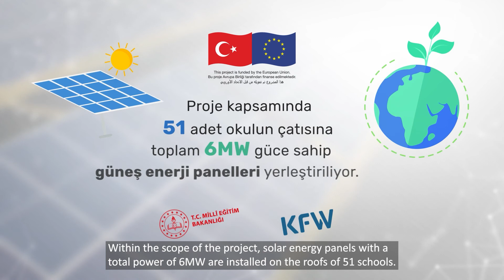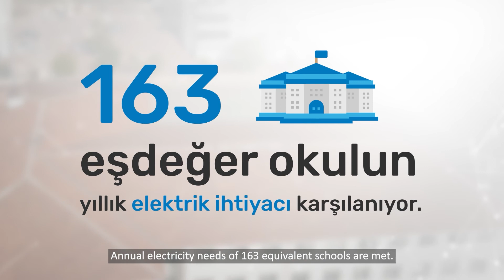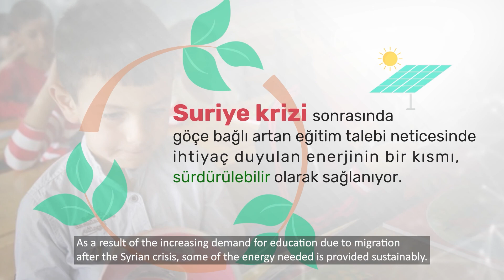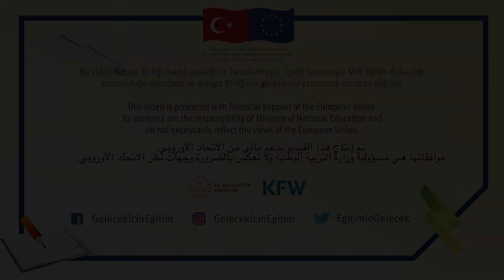Gaziantep Şahinbey MTAL, Çatı Güneş Enerji Santrali Tanıtım Videosu – ll, İngilizce Altyazı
Avrupa Birliğinin Finansal Desteği, KfW aracılığı ile M.E.B İnşaat Emlak Genel Müdürlüğü tarafından yürütülmekte olan "Geçici Koruma Altındaki Suriyelilere Ev Sahipliği Yapan İller için Temiz Enerji ve Enerji Verimliliği Önlemleri Projesi" ile 51 okulumuzun çatısına güneş enerji santrali kurulumu yapılmaktadır.